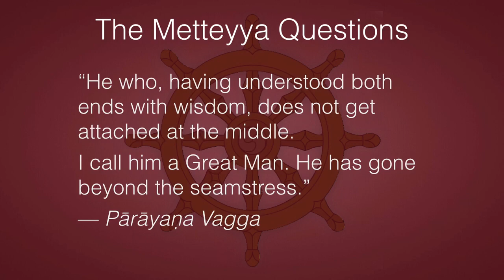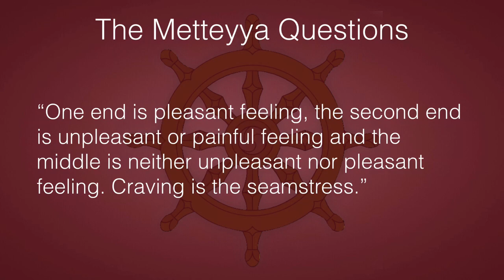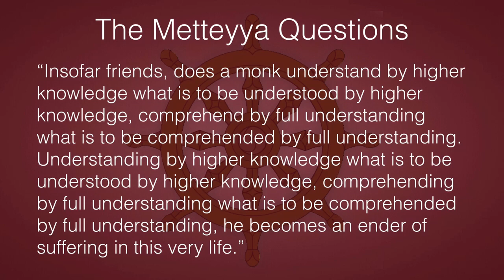Dependent Arising 12: The Middle Way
yo ubhante viditvāna majjhe mantā na lippati
taṁ brūmi mahāpurisoti sodha sibbanimaccagā

“He who, having understood both ends with wisdom, does not get attached at the middle. I call him a Great Man. He has gone beyond the seamstress.” — Pārāyaṇa Vagga

• What is the first end?
• What is the second end?
• What is the middle?
• Who is the seamstress?

Buddha: “One end is pleasant feeling, the second end is unpleasant or painful feeling and the middle is neither unpleasant nor pleasant feeling. Craving is the seamstress.

“Insofar friends, does a monk understand by higher knowledge what is to be understood by higher knowledge, comprehend by full understanding what is to be comprehended by full understanding. Understanding by higher knowledge what is to be understood by higher knowledge, comprehending by full understanding what is to be comprehended by full understanding, he becomes an ender of suffering in this very life.”